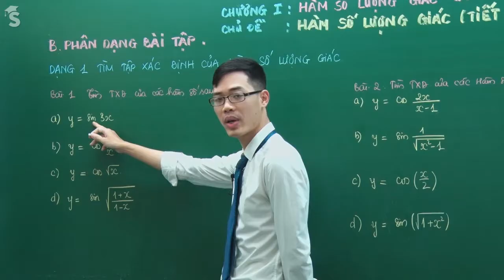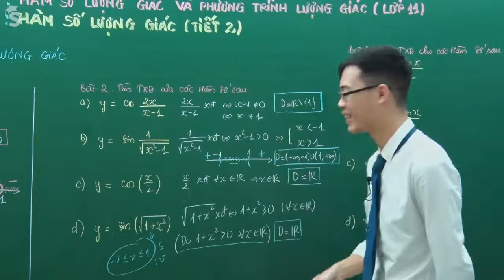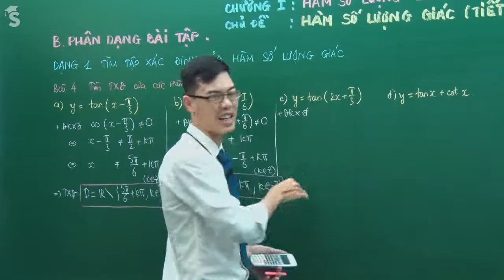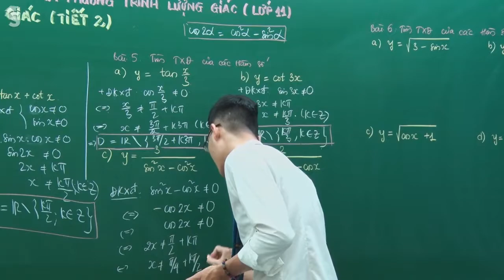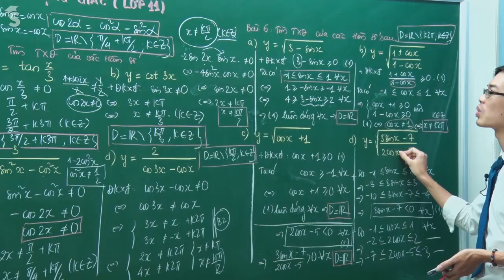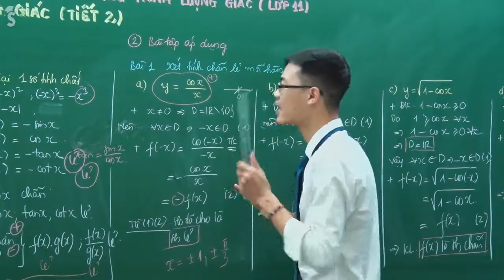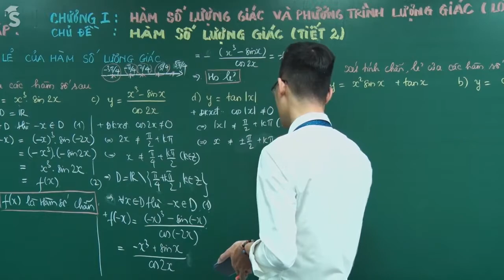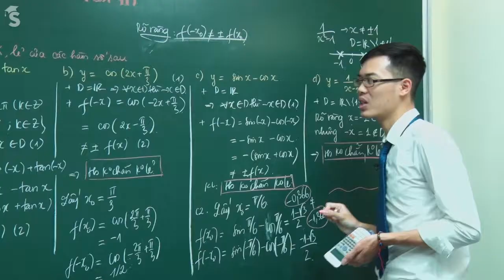Hàm số lượng giác ( Các dạng BT ) – Toán 11 – Thầy Nguyễn Công Chính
Hàm số lượng giác –Tiết 2 ( các dạng BT ) Tìm tập xác định và tính chẵn lẻ của hàm số lượng giác.
Các em iu quái, " lượng giác " là 1 cái gì đó nghe rất trừu tượng và rất khó. Bằng chứng là ngay năm lớp 10 vừa rồi rất nhiều bạn ( có cả em đấy :)) bị mất gốc lượng giác ( mấy chục công thức thôi mà :v ). Lên 11 " lượng giác " lại tiếp tục đeo bám và hành hạ em, không buông tha em đâu. Bởi thế chỉ có cách học ngay bài giảng của thầy Chính em sẽ vượt qua " cơn đau " này. Nếu em cứ lười không học á, học trên lớp + học online với cô đi chăng nữa kiến thức cũng chẳng vào được mấy đâu, khó hiểu lắm á, mà không hiểu thì vào sao dc =))) Cứ chăm chỉ cày view bài thầy em sẽ thấy hiệu quả tiến bộ rõ rệt !!!
Học toán online sớm với thầy Chính thật hay, thật hiểu, điểm thật cao với Khóa Toán 11 bao gồm đầy đủ CƠ BẢN + NÂNG CAO tại đây
Vui lòng gọi 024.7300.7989 hoặc hotline:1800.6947 để được tư vấn hỗ trợ khóa học phù hợp với nhiều ưu đãi nhất !
THÔNG BÁO KHUYẾN MÃI !!!
Tuyển sinh 247 đang có chương trình khuyến mãi mua 1 tặng1 tất cả các khóa học từ ngày 7/9 đến 9/9. Đây là chương trình ưu đãi lớn nhất năm nhân dịp khai giảng năm học mới đó các em, bởi vậy các em đừng bỏ lỡ cơ hội " vàng " này nhé ^^. Thông tin chi tiết có ở link bên dưới 😃 ❤  Nhanh tay nhanh chân còn kịp ^^
Chúc các em có những khởi đầu mới thành công ❤
Chú í !!! Hiện tại thầy dạy duy nhất trên tuyensinh247.com nên mọi người không đăng kí qua bất cứ trang fb giả mạo nào khác để tránh bị lừa đảo ^^, mấy người bị rồi thương hết sức ~~
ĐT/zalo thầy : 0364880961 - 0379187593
Các em ấn theo dõi các kênh để không bỏ lỡ các bài giảng hay nhất nhé. Chú ý các page khác đều là giả mạo nên mọi người cẩn thận giúp thầy ạ  ^^